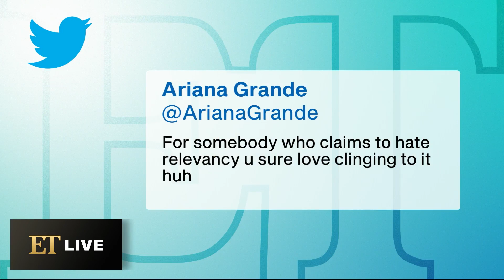Ariana Grande Seemingly Claps Back at Pete Davidson for 'SNL' Proposal Joke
The singer posted a series of tweets after her ex-fiance jokingly proposed to 'SNL' musical guest Maggie Rogers in a promo for the show. 'Saturday Night Live' airs Saturdays on NBC.